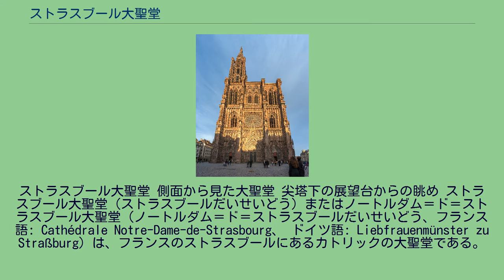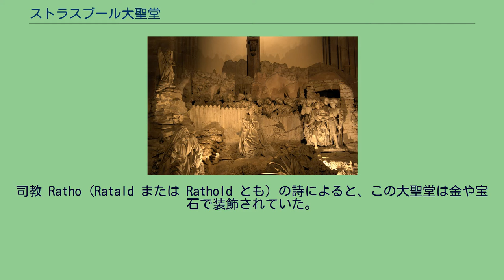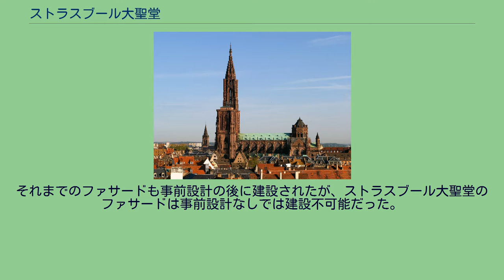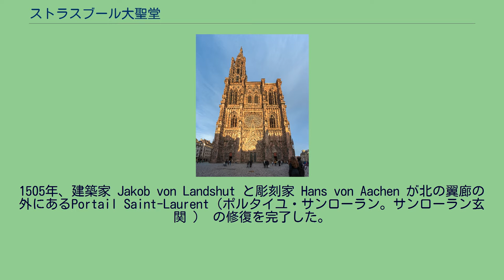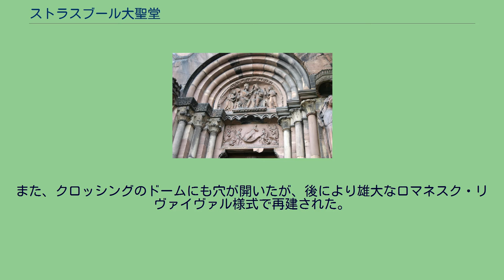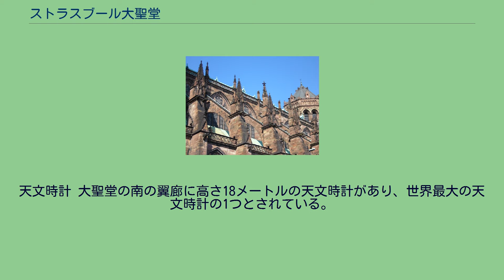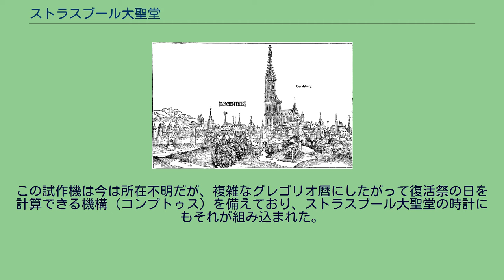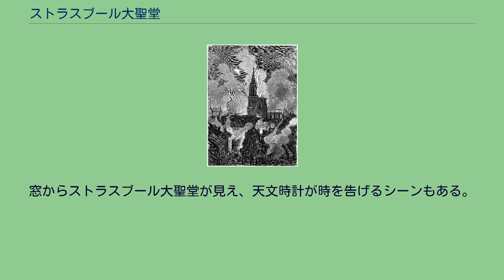ストラスブール大聖堂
ストラスブール大聖堂 側面から見た大聖堂 尖塔下の展望台からの眺め ストラスブール大聖堂（ストラスブールだいせいどう）またはノートルダム＝ド＝ストラスブール大聖堂（ノートルダム＝ド＝ストラスブールだいせいどう、フランス語: Cathédrale Notre-Dame-de-Strasbourg、 ドイツ語: Liebfrauenmünster zu Straßburg）は、フランスのストラスブールにあるカトリックの大聖堂である。
その大部分はロマネスク建築だが、一般にゴシック建築の代表作とされている。
主な建築者としてはエルヴィン・フォン・スタインベックがいる。
1277年から1318年に死ぬまで建設に関わった。
高さ142メートルで、1647年から1874年まで世界一の高層建築だったが、1874年、ハンブルクの聖ニコライ教会に抜かれた。
現在は教会としては世界第6位の高さである。
ヴィクトル・ユーゴーは「巨大で繊細な驚異」と評した。
アルザス平原のどこからでも見え、遠くはヴォージュ山脈やライン川の反対側にあるシュヴァルツヴァルトからも見える。
ヴォージュ産の砂岩を建材としたため、独特なピンク色を呈している。
ストラスブールがアルゲントラトゥムと呼ばれた時代にはこの場所に古代ローマの聖域があり、その後ストラスブール大聖堂が建設されるまでいくつかの宗教建築物が建てられた。
7世紀にストラスブール教区の司教である聖アルボガストが、聖母マリアに捧げられた教会を元にして大聖堂を建設したことが知られているが、現存していない。
古い大聖堂の遺物は1948年と1956年の発掘で出土しており、4世紀末期から5世紀初頭のものとされている。
これは現在のストラスブール聖エティエンヌ教会の位置から出土した。
8世紀、最初の大聖堂はカール大帝の時代に完成したと推測されているが、より重要な建築物に置き換えられた。
司教レミギウス（レミ）は778年の遺言でその建物の地下霊廟に埋葬されることを望んでいる。
842年のストラスブールの誓いがここで立てられたことは確実である。
最近行われた発掘調査により、このカロリング朝の大聖堂には3つの身廊と3つのアプスがあったことが明らかになった。
司教 Ratho（Ratald または Rathold とも）の詩によると、この大聖堂は金や宝石で装飾されていた。
このバシリカは873年、1002年、1007年とたびたび火事にみまわれた。
1015年、司教 Werner von Habsburg がカロリング朝のバシリカの廃墟に新たな大聖堂の基礎となる最初の礎石を置いた。
彼はロマネスク様式の大聖堂を建設した。
この大聖堂は1176年、身廊の木製の屋根が火災で焼け落ちた。
この惨事の後、司教 Heinrich von Hasenburg は同時期に完成したバーゼル大聖堂よりも美しい大聖堂を建設することを決めた。
建設は既存の構造の基礎を利用し、完成に百年ほどかかった。
司教 Werner の建てた大聖堂の地下聖堂は無傷だったため、これを残し西側に拡張した。
八角形の尖塔部分を設計した Johannes Hültz の像 ロマネスク様式のクワイヤ 東方三博士と聖母子像 （サンローラン玄関） 建設はクワイヤと北の翼廊からロマネスク様式で始まり、記念碑的な要素や高さの点で皇帝大聖堂と呼ばれる建物から着想を得ていた。
しかし1225年、シャルトルから来たチームがゴシック建築の様式にすることを提案し、計画が大きく変更された。
身廊は既にロマネスク様式で建設が始まっていたが資金不足に陥り、教会は1253年に贖宥状の発行による資金で建築家と石工を雇った。
シャルトルのチームの影響は彫刻にも見られる。
有名な「天使の柱 (Pilier des anges)」は南の翼廊の天文時計の隣にあり、最後の審判を柱で表現している。
1349年、ストラスブール在住ユダヤ人が差別に耐えかねて市を襲撃しようと、建設中の大聖堂で仲間への合図としてホルンを吹いた。
同じ年に彼らは井戸へ毒薬を流した。
そして市長がユダヤ人を晒し者とすべく、鉄製のホルンをつくらせて毎晩二度吹くように命じた。
ストラスブール市自体と同様、この大聖堂はドイツ風のミュンスターとフランス文化の影響を受ける一方、東側の構造（例えば、クワイヤや南の玄関）は特に窓よりも壁が強調されて...